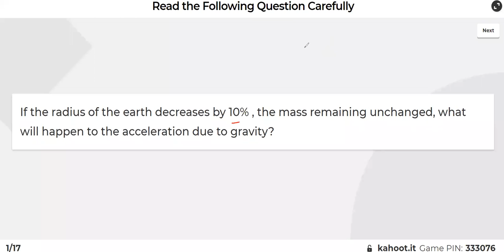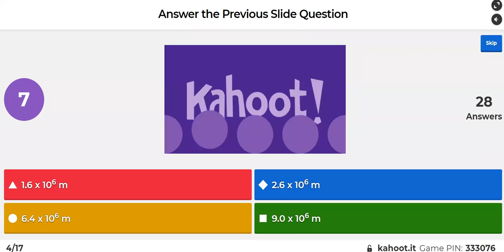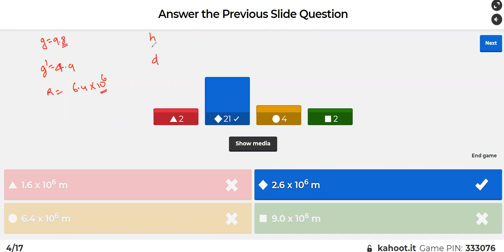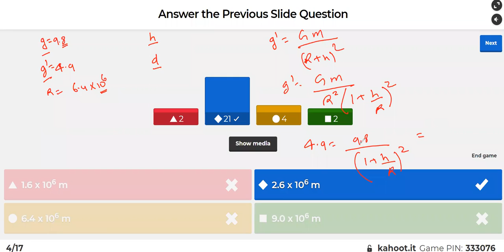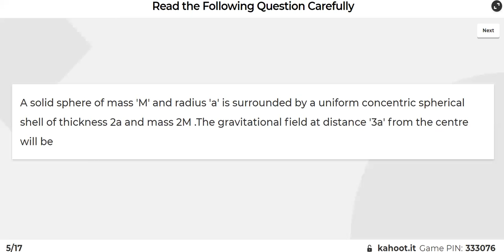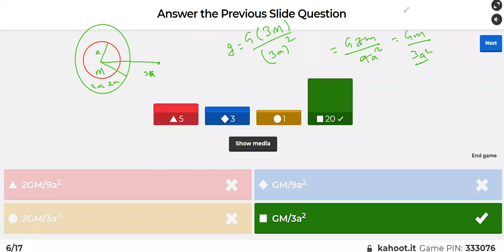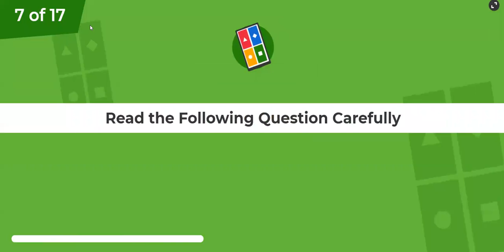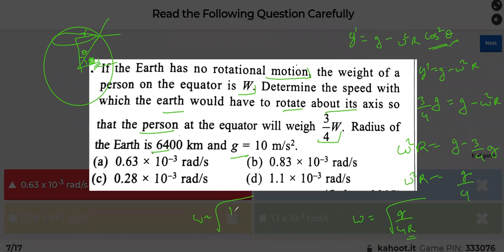12-11 | Physics 11th